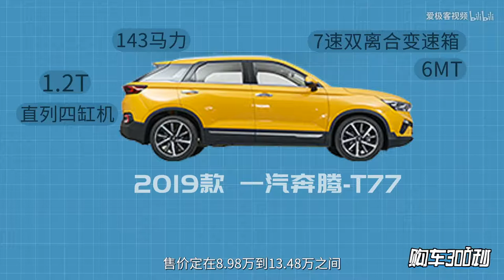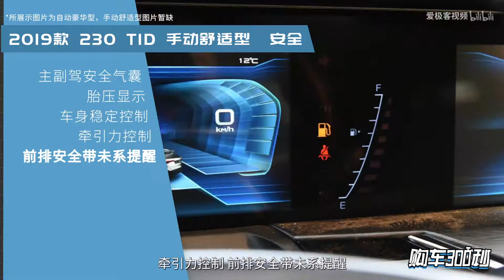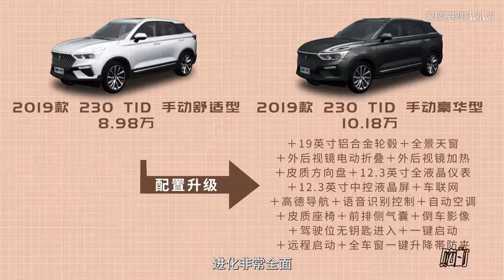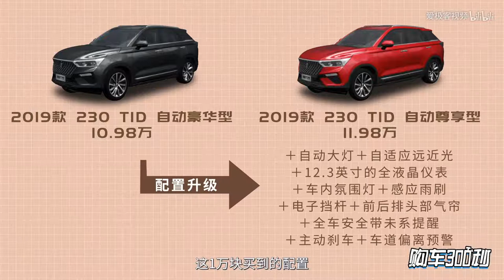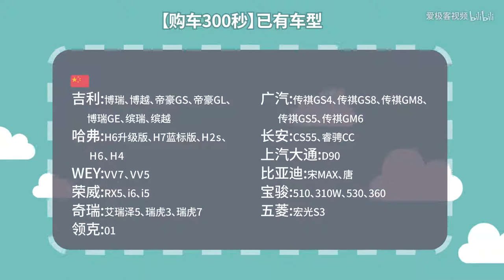【购车300秒】科技感后来居上？2019款奔腾T77车型解析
很多自主品牌经过近些年的发展，已经形成固定车系，开始更换二代、三代。而奔腾T77，作为一款后发车型，它的配置水平能否一战？一起来看看吧